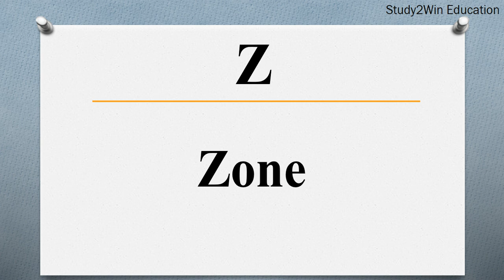TMZ ka full form l Full form of TMZ in English l Subject Thirty Mile Zone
"In this video, the full form of TMZ is given in English